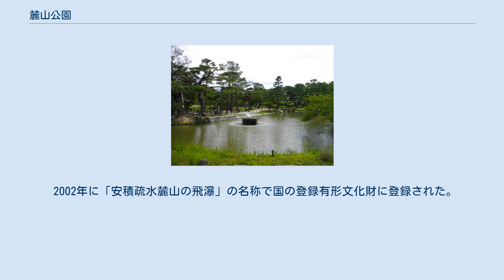麓山公園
麓山公園（はやまこうえん）は、福島県郡山市にある都市公園（近隣公園）である。
日本の歴史公園100選に選定されている。
 江戸時代、郡山が村から宿場町へ昇格した記念に造られた公園。
全体的に松の林が広がる日本風の庭園。
面積は2.2ha。
 古くからあったことから、松尾芭蕉や遊女などの句碑、養兎慰霊碑、従軍記念碑など数多くの碑が残されている他、二十三夜塔、戦没者慰霊塔や疏水の分水、麓山の滝などのモニュメント、水神や弁財天を祀る祠、麓山神社なども存在する。
 旧二本松藩主・丹羽長祥の馬場としても知られる。
 1824年（文政7年）、郡山村（当時）が宿場町として昇格した記念に造られた公園が母体となっている。
それを元に明治の初め、町内の有志たちの手によって現在の公園の形に造成された。
当時は共楽園と呼ばれた。
 1882年（明治15年）、安積疏水の完成を記念して「麓山の滝」が建設され、通水式が行われる。
 1949年（昭和24年）に都市公園に指定される。
 1965年（昭和40年）4月1日正式に開園。
 1989年（平成元年）には「ふるさといきものの里100選」に、また2007年（平成19年）には「日本の歴史公園100選」に選定された。
 園内には麓山の滝という滝が存在する。
この滝は、1882年に完成した安積疏水を記念して造られたものである。
通水式では歌舞伎や舞踏会などが行われ、かつてないほどの大変なにぎわいを見せたと言う。
 1991年、埋もれていた滝が復元され、滝見台が整備される。
 2002年に「安積疏水麓山の飛瀑」の名称で国の登録有形文化財に登録された。